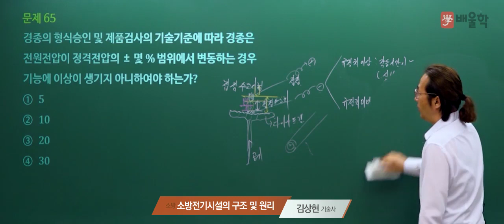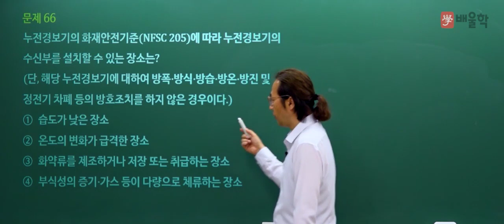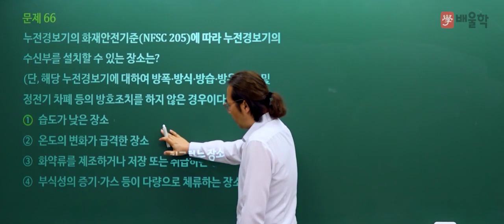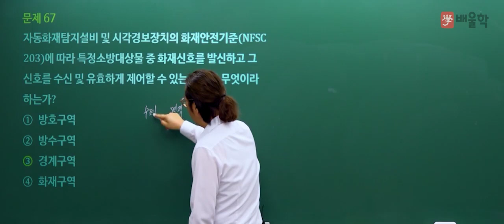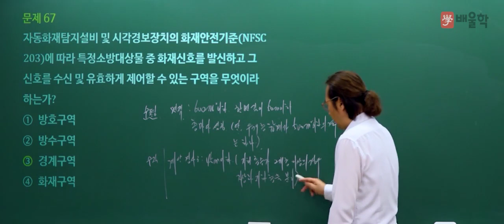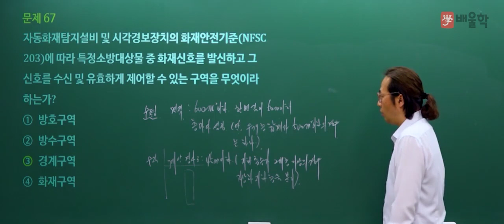[소방설비기사 전기 필기] 2021년 1회 필기 기출 풀이 4과목 소방전기시설의 구조 및 원리2 - 김상현 기술사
핵심만 짚어 단기합격을 완성하는 20년 경력 소방기술사 김상현 교수님의
2021년 1회 소방설비기사 전기 필기 4과목. 소방전기시설의 구조 및 원리 기출문제 해설 강의!